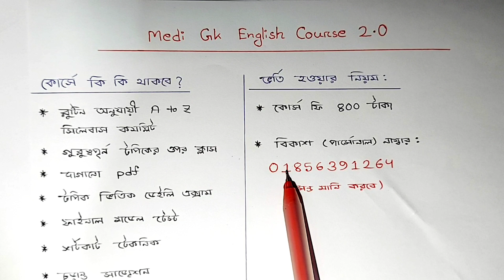যে ৫ টি ভুল করলে মেডিকেলে চান্স হবে না | Medical Admission Preparation 2023